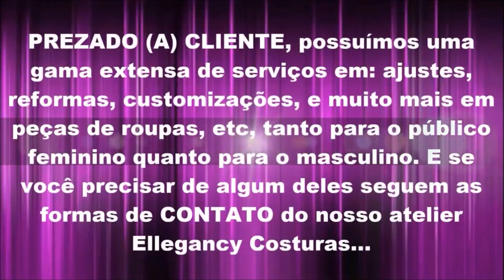Gola de jaqueta de couro descascando onde trocar? Ateliê de roupas de couro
🧥👕🧵 Tem a gola da sua jaqueta de couro descascando? Não se preocupe! Na Ellegancy Costuras, nós cuidamos disso para você! Nossa equipe especializada está pronta para trocar a gola da sua jaqueta, deixando-a como nova novamente. Utilizamos materiais de alta qualidade para garantir um acabamento impecável. Venha nos visitar e dê uma nova vida à sua jaqueta de couro.💪😍✂️🔧🧵

Neste vídeo fizemos o passo a passo em uma jaqueta sintética cuja gola estava totalmente desgastada e por conta disso o cliente nos pediu para que confeccionássemos uma nova gola, porém feita com couro legítimo no qual também escolheu a cor. Então fique com o ANTES, o DURANTE e o DEPOIS do resultado da nova gola, e enfatizando que necessitando dos nossos serviços estamos a inteira disposição. Esperamos que goste e forte abraço.